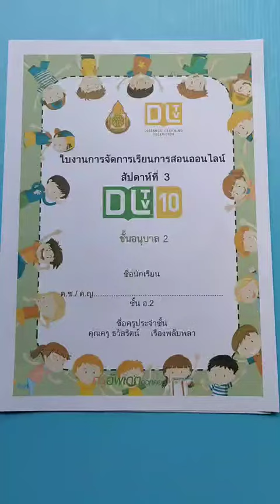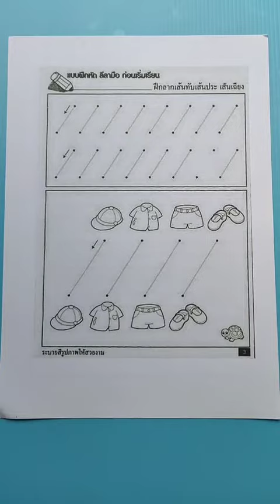อธิบายใบงาน ชั้นอนุบาลปีที่ 2/1 (ระหว่างวันที่ 14-18 มิถุนายน 2564)